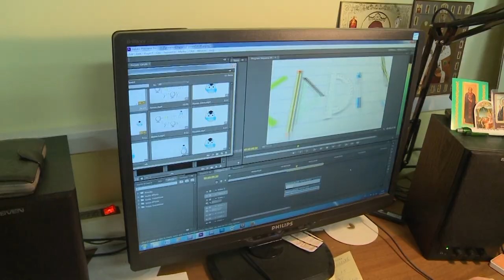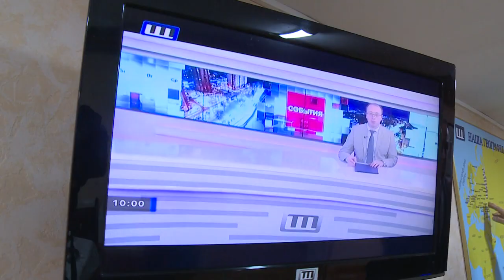Визит депутатов на Щёлковское телевидение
Подробнее о работе постоянных комиссий совета. На днях состоялось выездное заседание депутатской комиссии по вопросам местного самоуправления, взаимодействия со средствами массовой информации и правоохранительной деятельности. В рамках мероприятия парламентарии приехали с визитом на Щелковское телевидение. Подробности расскажет Мария Буржинская.